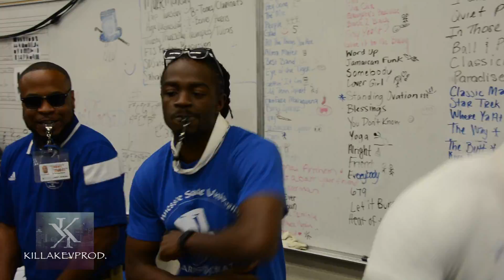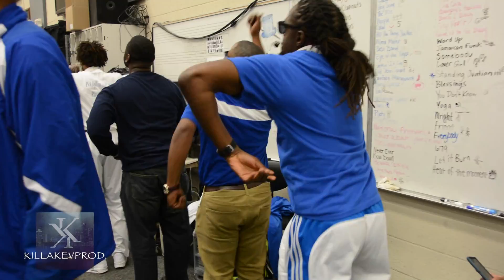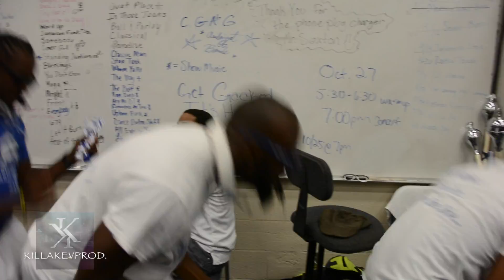Tennessee State University - The Mix - 2015 (Bandroom)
Headphones are suggested for full surround sound.